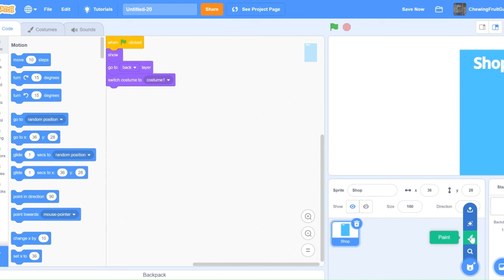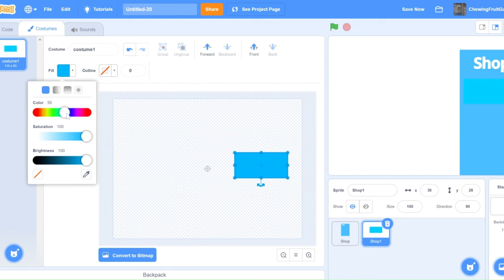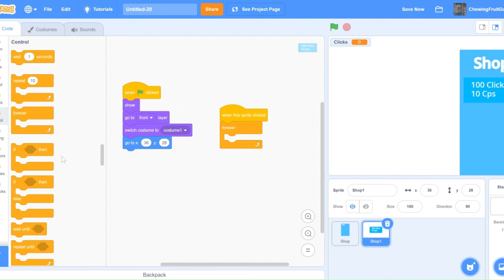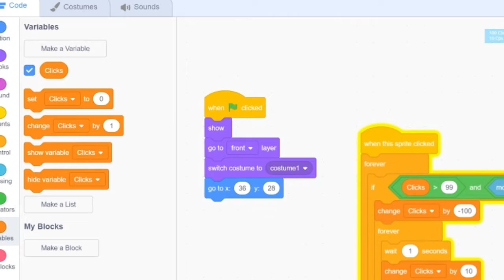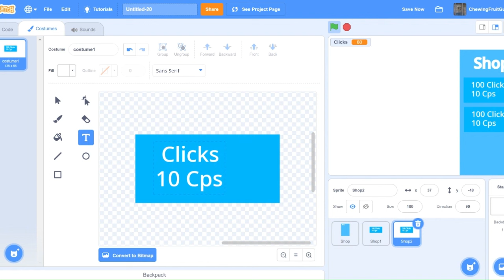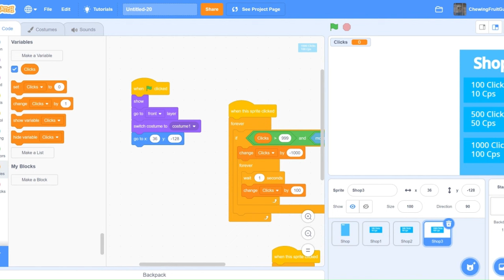How To Make A SHOP In Scratch 2023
Today I will teach you guys how to make a shop in scratch 3.0 in 2023. This shop works will any type of game such as fishing, platformer and clicker game. Use this shop to create your own fun games quick and easy. This is a begginer scratch tutorial on how to create a shop. It is easy to follow along and well explained. Create your own shop in 5 minutes this is a easy begginer coding tutorial.